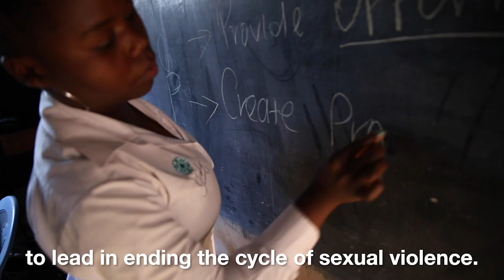Freely in Hope Equips Survivors To Lead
Follow Freely in Hope!

Freely in Hope exists to break the cycle of sexual violence in Kenya and Zambia.